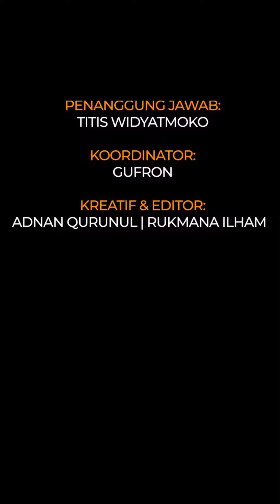Kini tinggal kenangan, ini potret rumah masa kecil Fikoh LIDA hancur di lahap si jago merah api